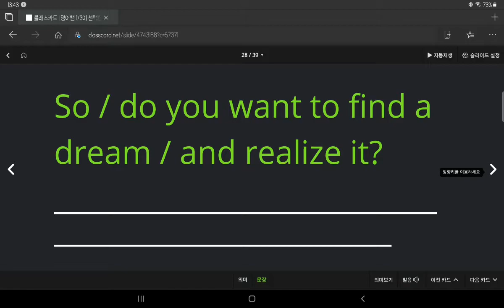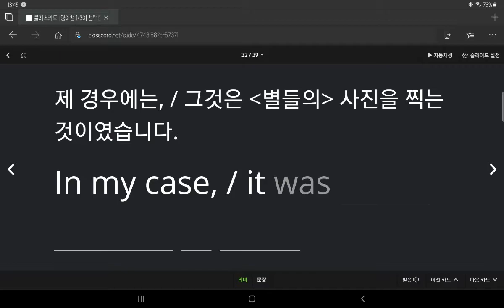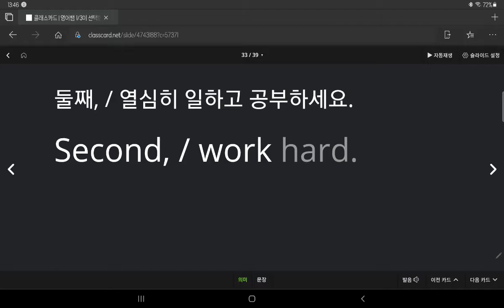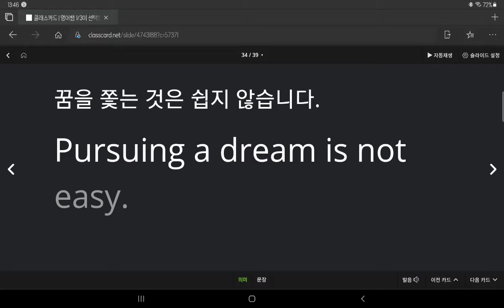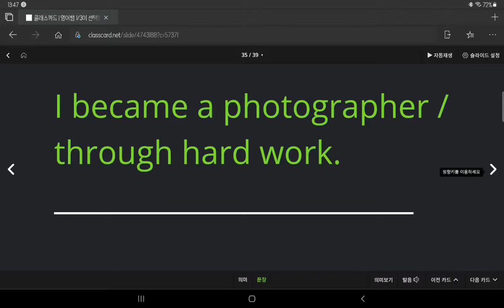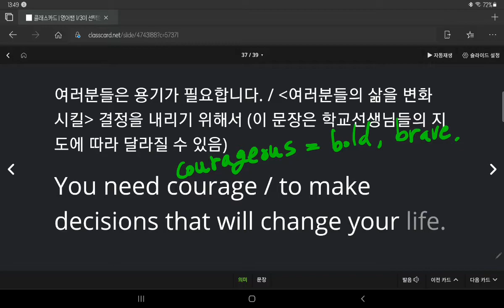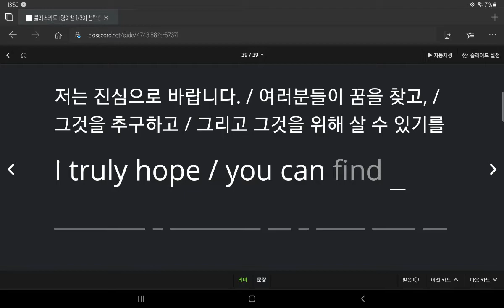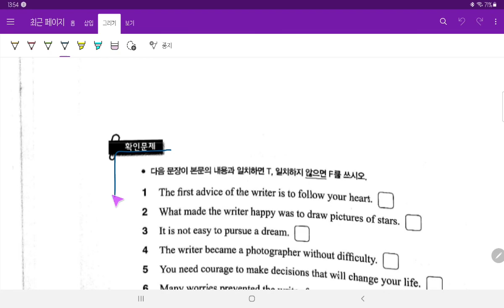중3 2021 04 07 선주중 동아윤 1과 본문 2